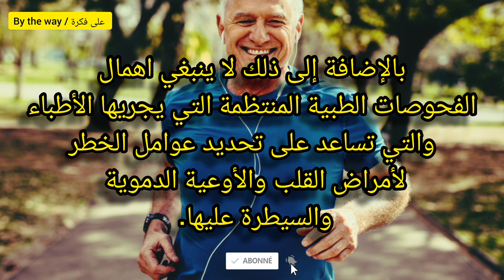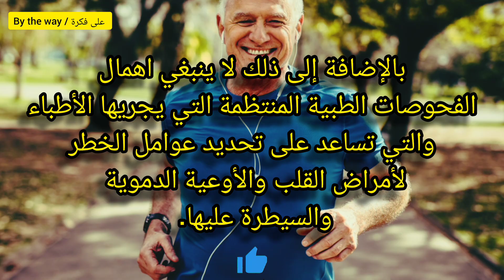إليك بعضا من النصائح التي يجب اتباعها بعد سن الخمسين